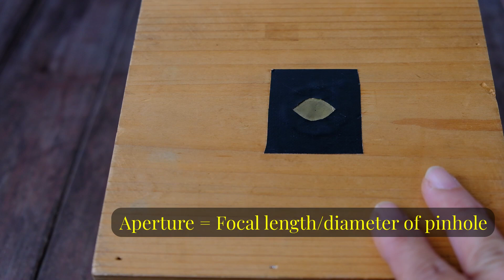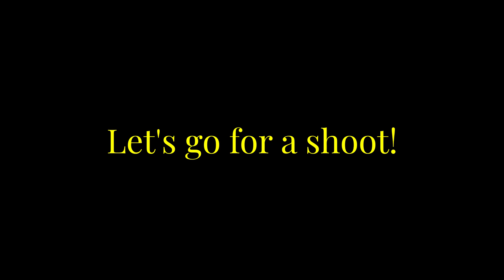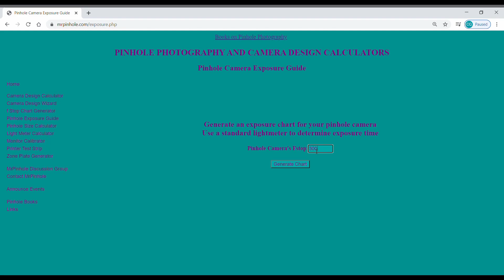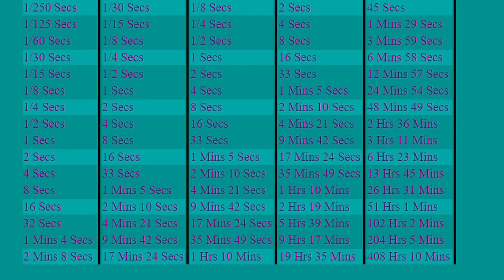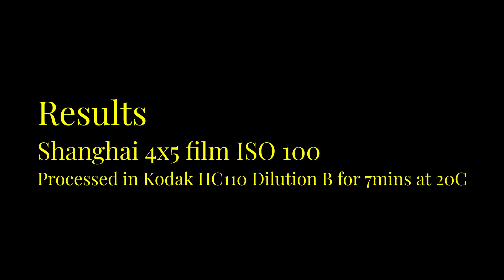$2 Pinhole Camera Challenge: Building a Working Camera from Daiso Supplies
A pinhole camera is the simplest camera and its introduces one to the basics of photography. While there are commercially made pinhole cameras, most are homemade.

In this video, I shared how I made use of a $2 wooden box and modified it to became a pinhole camera.